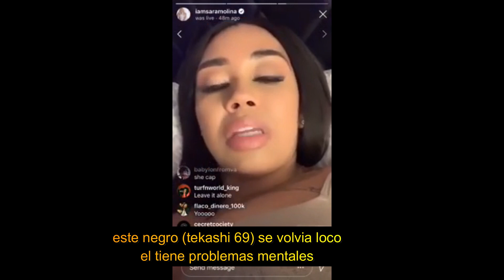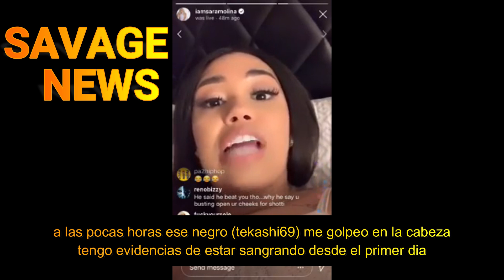EX NOVIA de TEKASHI 69 "6IX9INE" niega HABERSE ACOSTADO con MIEMBROS DE "TREYWAY" y lo ATACA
➤ SAVAGE NEWS

Sub español/ Subtitulado/ Lyrics/ Subtitulos Español/ Noticias en español/ Noticias / Noticias Rap / Noticias Trap/ Noticias Hip Hop / Noticias en español / Tekashi 6ix9ine / Noticias Genero Urbano / Savage News / La Biografia de TEKASHI 6IX9INE 69 / FEDERALES dan a TEKASHI 69 "6IX9INE" CARTA DE RECOMENDACIÓN para que el JUEZ lo deje en LIBERTAD / Rap / Hip Hop / Trap / NOVIA DE TEKASHI 69 "6IX9INE" muestra MENSAJE QUE LE ENVIÓ EL NOVIO DE CARDI B (OFFSET) / TEKASHI 69 "6IX9INE" le escribe CARTA AL JUEZ PIDIÉNDOLE SU LIBERTAD y EXPONE a la MAMA DE SU HIJA / AUDIO CARTA OFICIAL DE TEKASHI 69 (6IX9INE) para EL JUEZ EN ESPAÑOL (Subtitulos Español) / FEDERALES VUELVEN a AYUDAR a TEKASHI 69 "6IX9INE" | LE QUITAN CARGO de POSESIÓN de ARMAS / EX de TEKASHI 69 "6IX9INE" niega HABERSE ACOSTADO con MIEMBROS DE "TREYWAY" y lo acusa de DROGADICTO